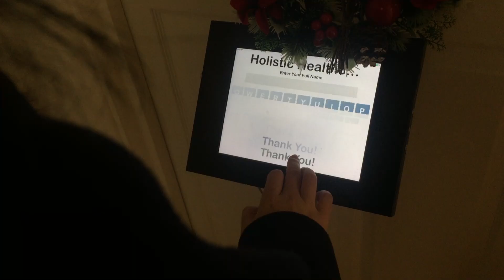【Erinの伦敦日常】英国猛男正骨体验！！咔嚓咔嚓！！First time to see an osteopath in London [ with English Subtitle]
【Erinの倫敦日常】英國猛男正骨體驗！！哢嚓哢嚓哢嚓！！嗷嗷嗷！！還是挺舒服的~~~ [ with English Subtitle]

First time to see an osteopath in London

第一次在英國接受整骨/正骨的治療，雖然一開始去的時候有點忐忑，但是治療以後還是很舒服的。一起跟我去看看在倫敦正骨是怎麼一回事吧！

＊╮谢谢大家收看哦╭＊

★☆*°°☝喜欢的话点赞哦﹒°﹒☆°．°